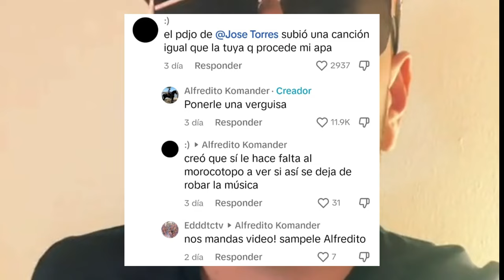El Komander le Responde a José Torres por Plagiar su Canción